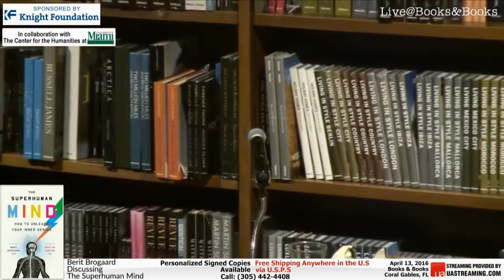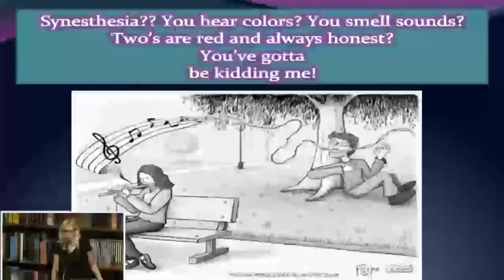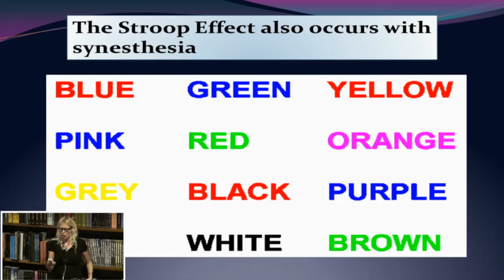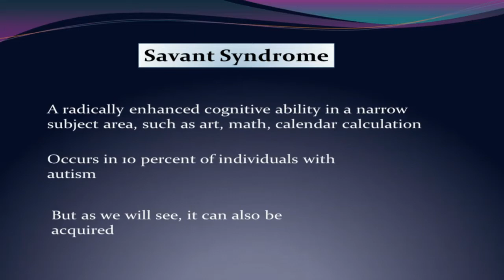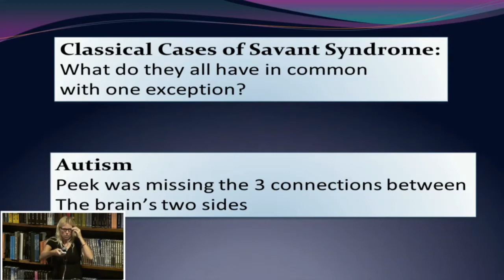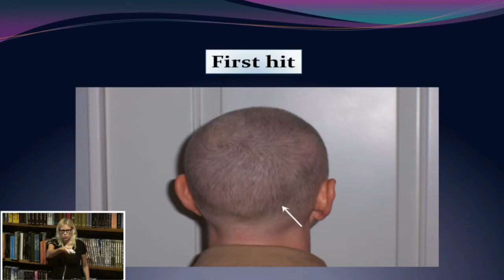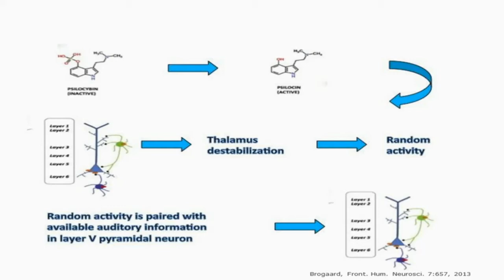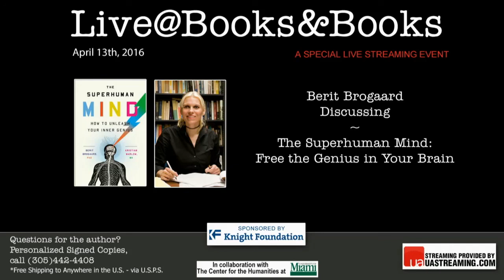Berit Brogaard The Superhuman Mind, Free the Genius in Your Brain